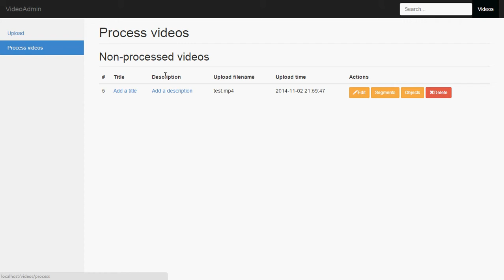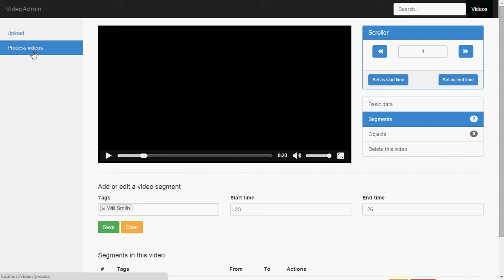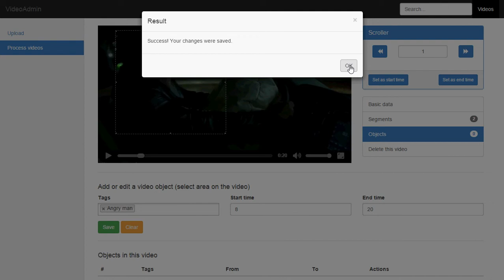Video annotations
A system to create segments and object in video files and annotate them.